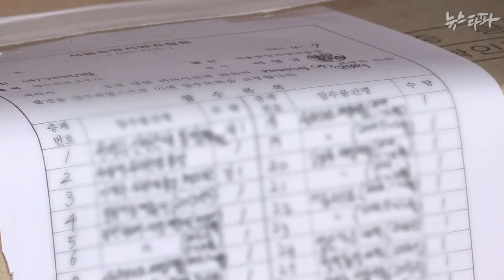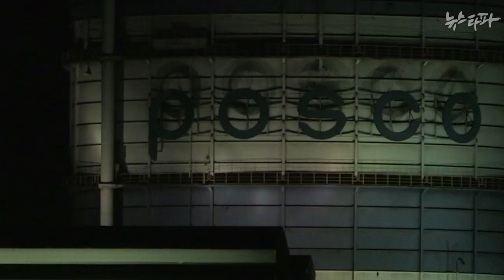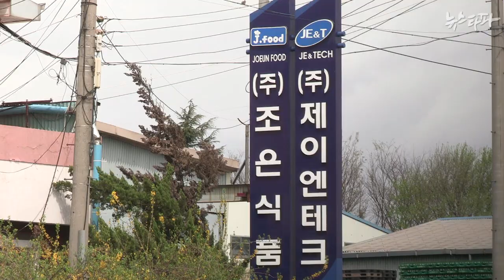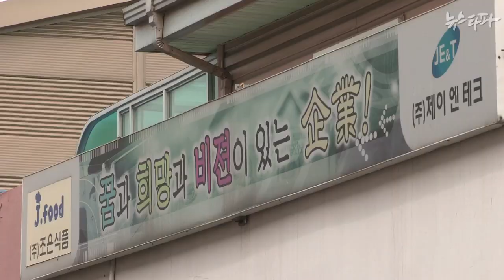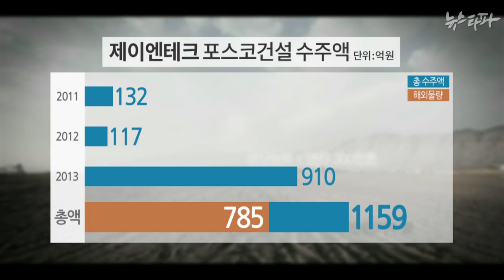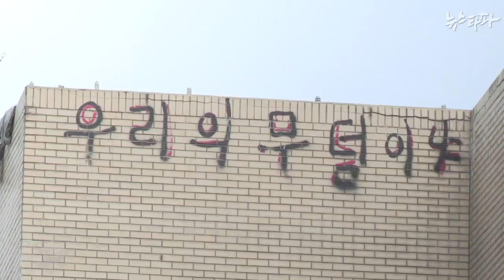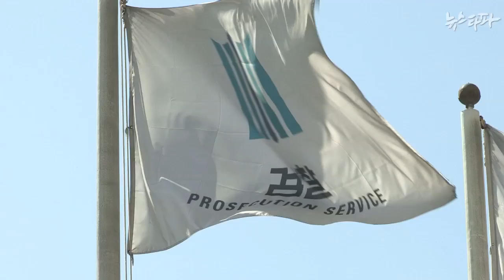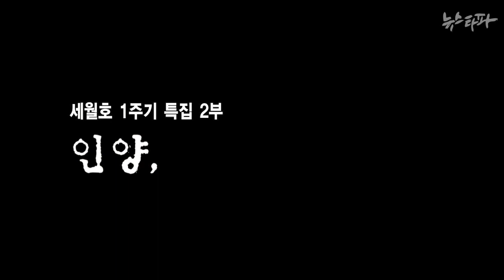뉴스타파 - 포스코는 MB정권 전리품?(2015.4.9)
1.'왕차관'이 주무른 포스코 회장 인선
2.이동조 회장의 승승장구
3.포스코 비자금 수사의 열쇠될까?